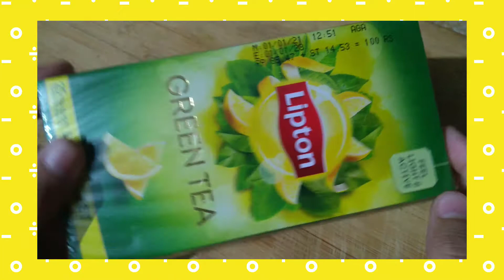Start Your Day With Green Tea 🍵